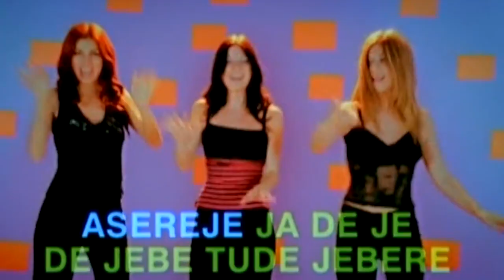JAK X PART 1: WHY ARE WE DOING THIS?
No seriously, do we have to? Also, I know it's actually a little over a year later, but the original trilogy was completed last winter so sue me...

Game: Jak X for PS4